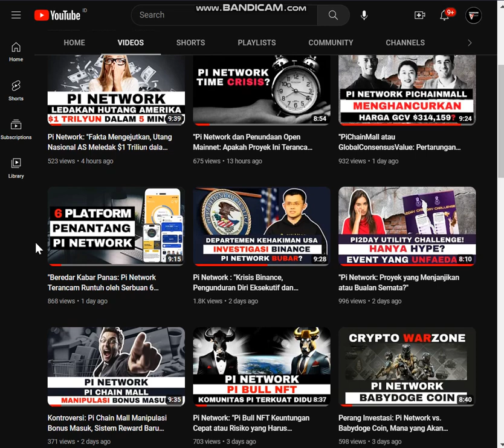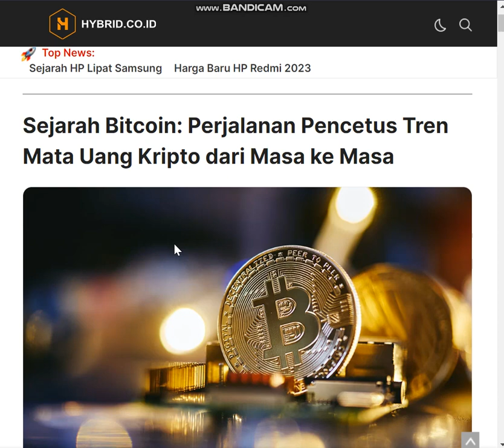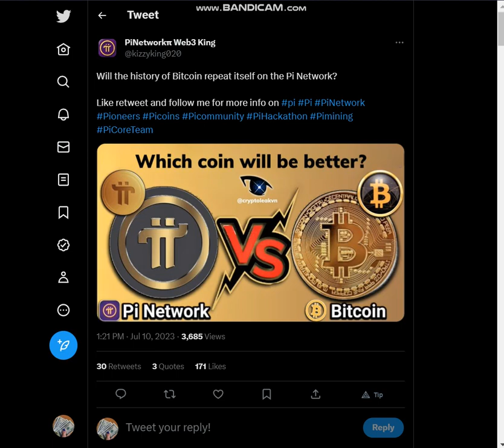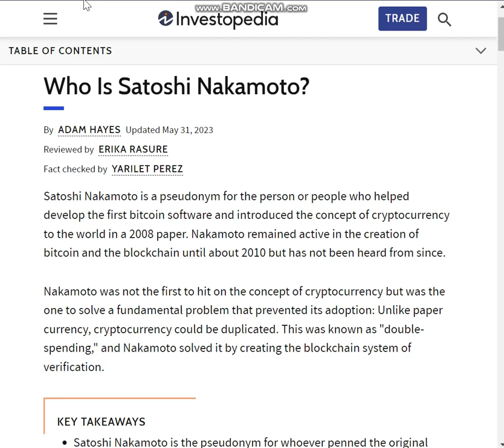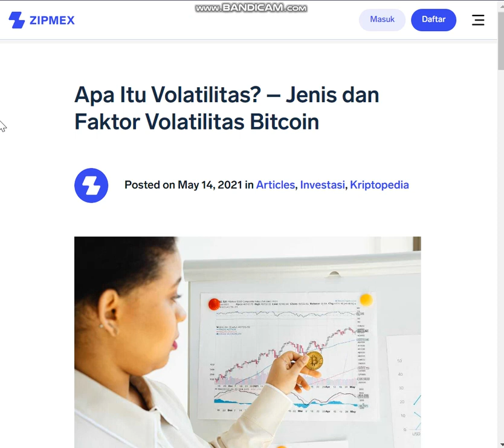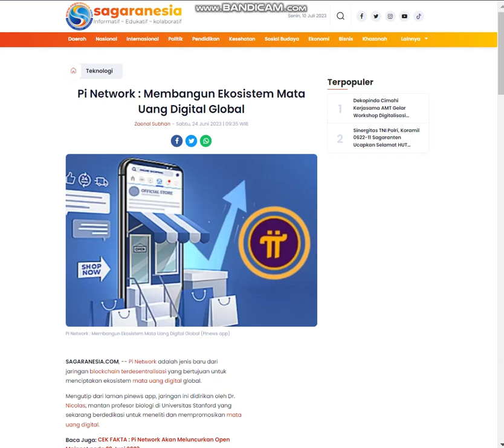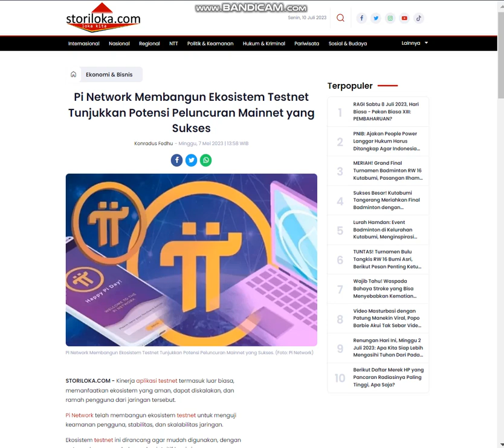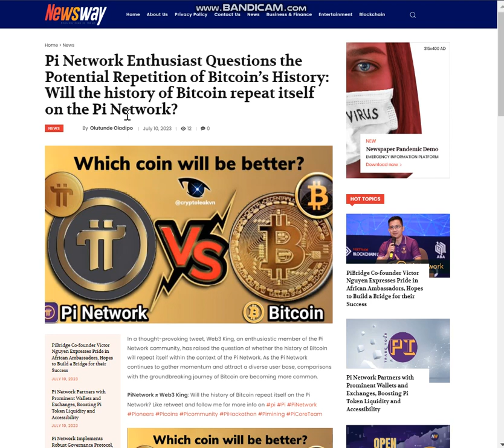"Pi Network Mengulang Kembali Kesuksesan Sejarah Bitcoin?"